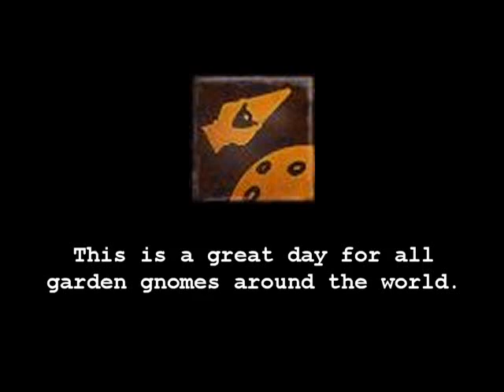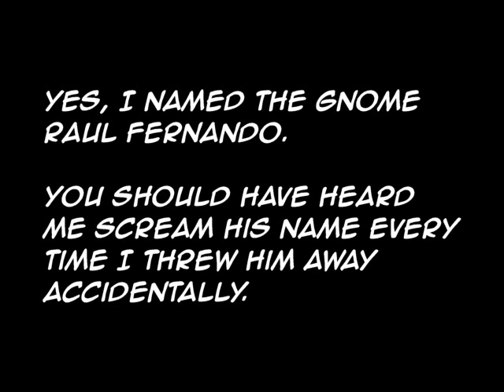The Great Voyage of Raul Fernando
WARNING! SOUND GOES INSANE WHEN THE ROCKET LAUNCHES!

Warning, may contain spoilers from Half-Life 2 Episode Two.

I found the garden gnome on my first run through Episode Two.
I found it strange that the object would stand up every time it was picked up, so I checked the achievement list.
I HAD to do it!

Yet, I really don't recommend carrying the little guy while playing the game for the first time as it might result in a tiresome trial and error.
You never know when you can leave it behind or need to take it.

And yes, I named the gnome Raul Fernando, eheheh.

Credits to Valve for creating such great games.